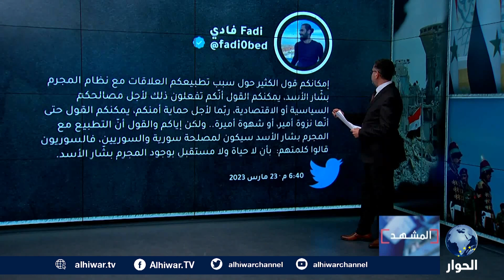محادثات سورية سعودية لاستئناف الخدمات القنصلية والإمارات تدعو إلى احترام سيادة سوريا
الخارجية السعودية تعلن اجراء محادثات مع سوريا لاستئناف الخدمات القنصلية بين البلدين، هل بات الطبيع قريبا؟
الإمارات تدعو مجلس الأمن إلى ضرورة احترام سيادة سوريا واستقلاليتها، لماذا الآن؟
الاتحاد الأوروبي يقول أن لا تطبيع مع النظام السوري دون حل سياسي، كيف؟

00:00 المشهد | 24 مارس 2023 | جهاد أبو العيس يستضيف كلا من:
03:53 ياسر النجار، الكاتب والمحلل السياسي.
14:58 عبد اللطيف درويش، خبير النزاعات الدولية.
34:13 أمجد جبريل، الباحث في الشؤون الدولية والإقليمية.